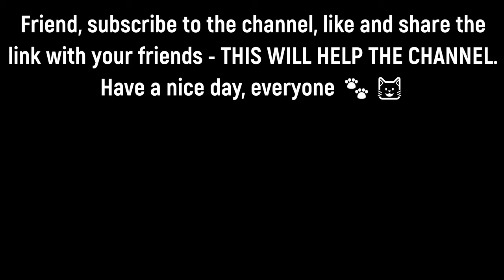The Mother Cat and Her Little Kittens Ran Up to Me Because They Were So Hungry | Love Street Cats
In this heartwarming video, watch as a mother cat and her adorable little kittens run up to me, driven by their hunger and need for care. Witness their eagerness and the immediate bond formed as we provide them with much-needed food and affection.